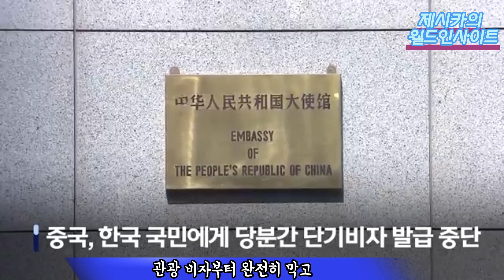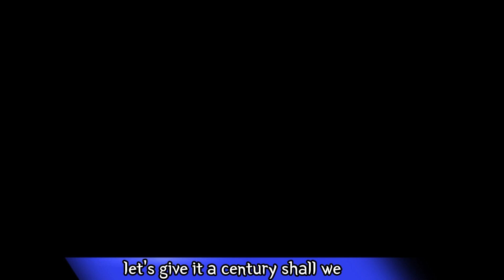중국은 왜 한국과 일본에 가장 먼저 보복하는가?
한국과 일본, 미국을 비롯한 여러나라의 중국발 입국자 검역강화 및 단기비자발급 중단에

중국은 한국과 일본에만 강경대응을 하고 나섰죠.

미국에는 항공편 정상화 화해의 의지를 전하면서요.

유럽도 다시 빗장을 잠그기 시작하지만 그 어떤 반응도 아직은 한국에 대해서 만큼 없습니다.

 팀 마셜의 저작 지리의 힘에서 우리는 지정학적 근본적 이유를 찾아볼 수 있습니다.

국제관계학도와 고민해보는 지정학적 상황과 주요 영어 표현, 함께 배워봅시다.